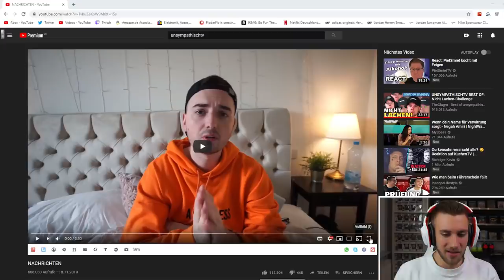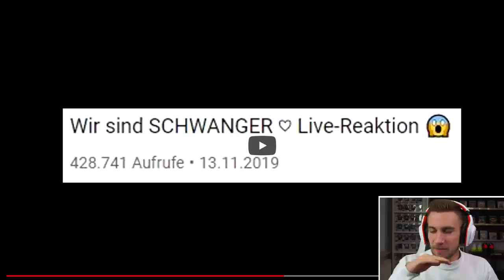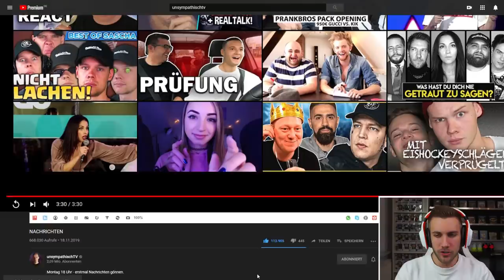unsympathischTV - NACHRICHTEN - Reaction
Flo M.
Postfach 11 61
25442 Quickborn

Flo M.
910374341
Packstation 117
25451 Quickborn